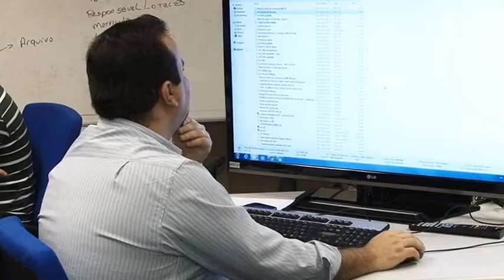Módulo de MBA para juízes abrange tecnologia da informação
Magistrados de MT recebem capacitação sobre novidades tecnológicas